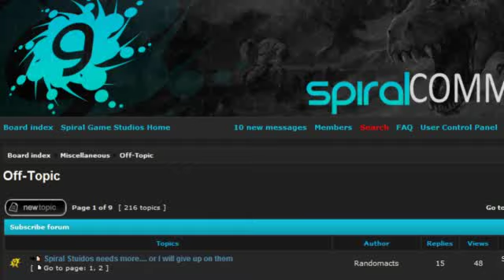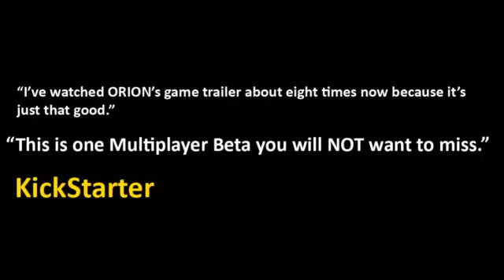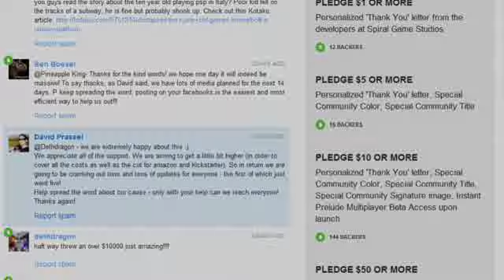ORION: Prelude - The Indie Dream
Never-before-seen artwork and footage featured in this unparalleled look into the ORION universe!

Developer: Spiral Game Studios
Release Date: Q2/2011
Platforms: PC, Xbox Live Arcade, PlayStation Network